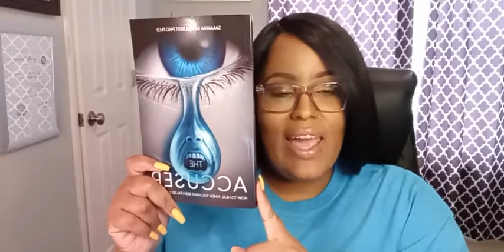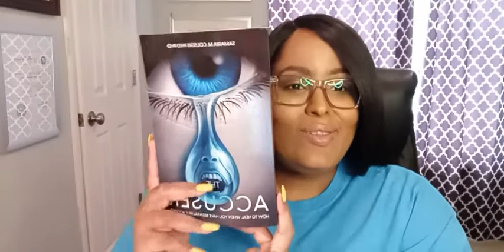Discernment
In this teaching we discuss what is discernment, why you need it, how to grow in it and what stops us from having discernment.

Free Book: The Accuser